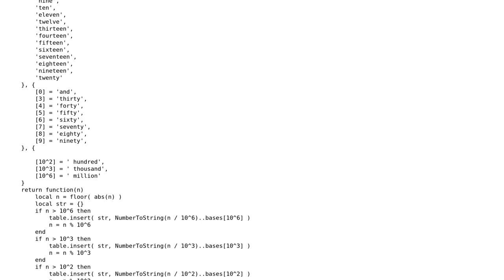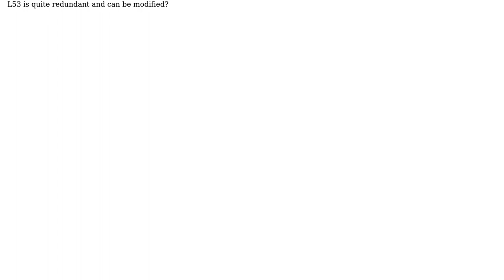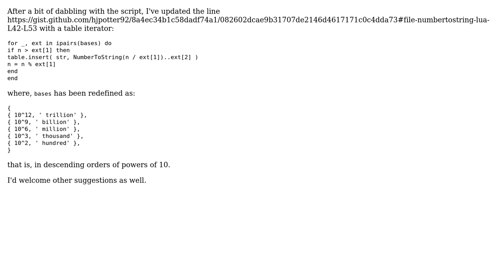Code Review: Converting the integers to their equivalent string representations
With thanks & praise to God, and with thanks to the many people who have made this project possible! You are responsible for your own actions.